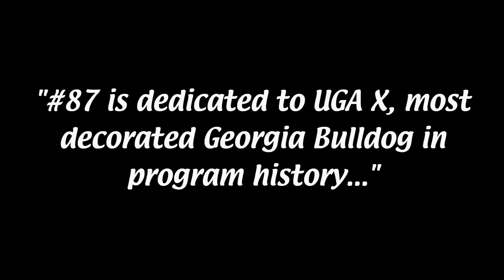#87 - Hall N' Bloats | Hoagies N' Pierogis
Recorded 1/30/24

RIP to UGA X, Que. And just like that, BOOM, that's his replacement.

We have a heated one for you today here, folks. This past week was defined by stupidity. MLB HOF voters, the Steelers, Lamar Jackson, Dan Campbell, me for thinking they would win their respective games... The list never ends. This is going to be one boring SB (or the greatest of all time, it will be a good game without a doubt).

We are available wherever you listen to podcasts like Spotify/Apple, and even places where you don't listen to podcasts. Start eating your Hoagies N' Pierogis!